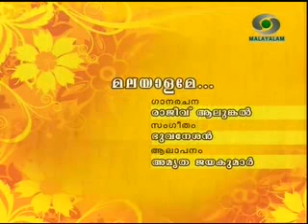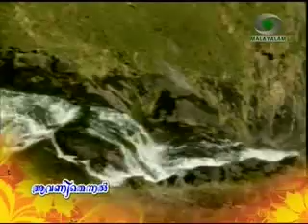Super Hit of Rajeev Alunkal with Bhuvanesan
DooraDarshan Thiruvananthapuram Super Hit Onam Song -2011

Singer   - Amirta Jayakumar
Lyrics     - Rajeev Alunkal